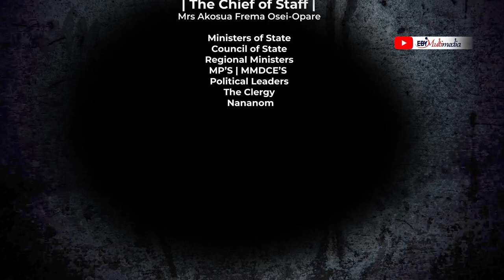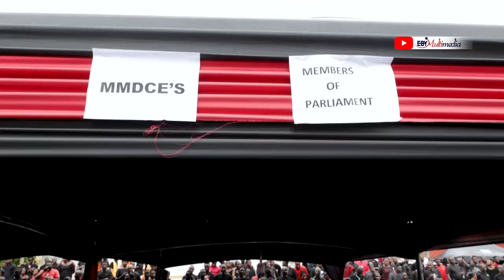NANA ADDO, DR BAWUMIA, MIN. OF STATE PAYS LAST RESPECT ON DAY 1 OF NEW JUABEN OMANHENE DOTE YIE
This is the Day 1 of the (DOTE YIE) for the Paramount Chief and Queen Mother of New Juaben, in the Person of Dasebre Professor Emeritus Oti Boateng and Nana Yaa Daani II Queen Mother of New Juaben. These Scenes reflet the rich Culture of Asanteman, Juabenman, Ghana and African as a whole